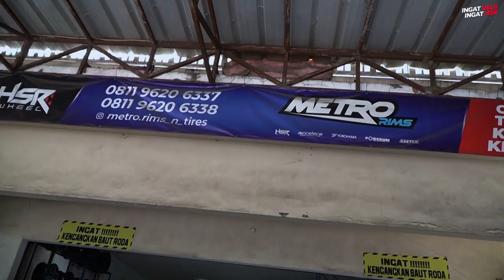Sultan Grebek Toko HSR Di Jaksel, Ada Velg Aneh!